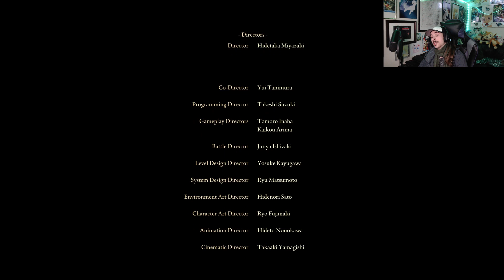The Lord of Frenzied Flame - Part 139 -🎇Elden Ring [PC]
Let the age of chaos begin
Wait, weren't we here to kill chaos back in Dark Soul 2...?

Game: Elden Ring
Platform: PC
Released: February 25, 2022 (Feb 24 on PC)
Developer: FromSoftware
Publisher: BANDAI NAMCO